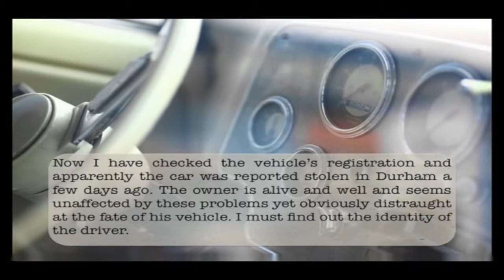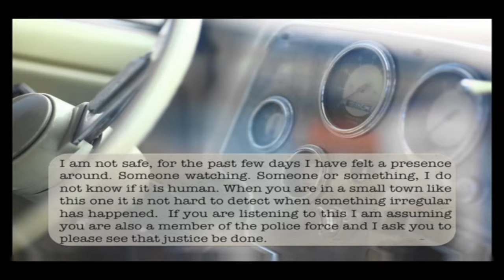BAKER LANE: Silver Creek Falls - Part 5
One college student and a graduate can't put two and two together.